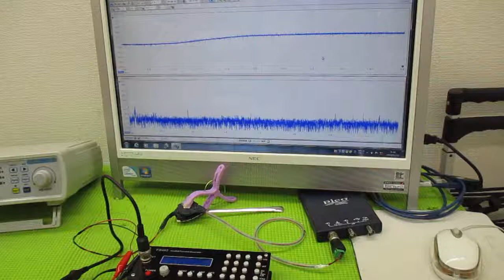メガヘルツの超音波発振制御プローブを利用した実験動画 ultrasonic-labo